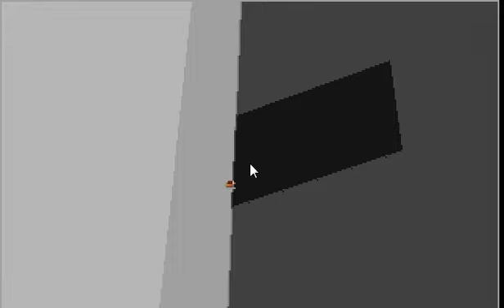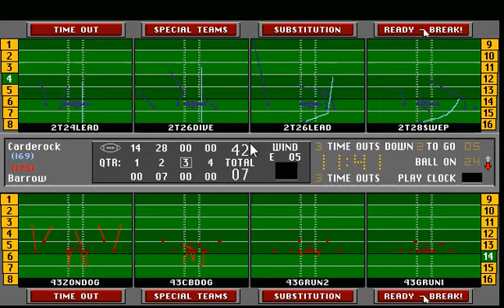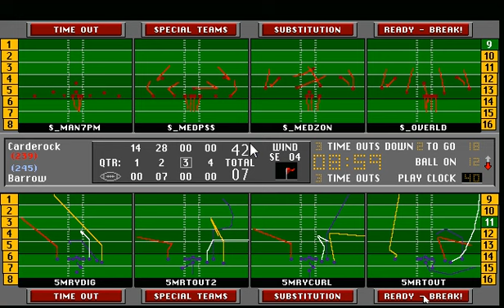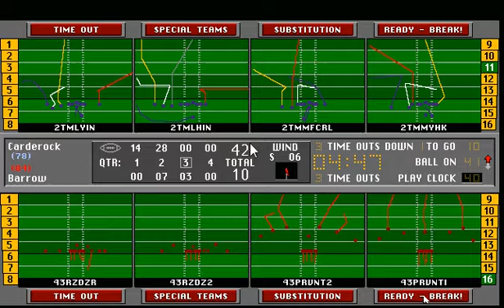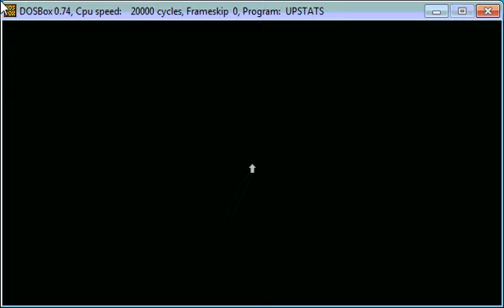S24w12: CRD vs ORG